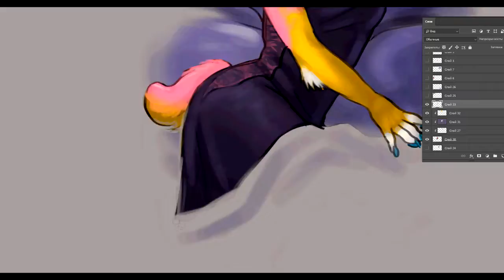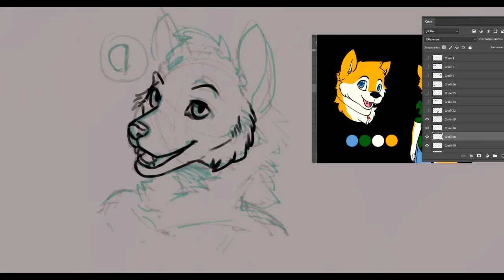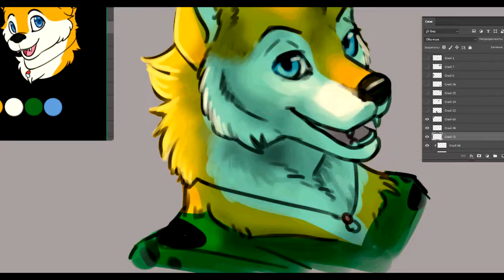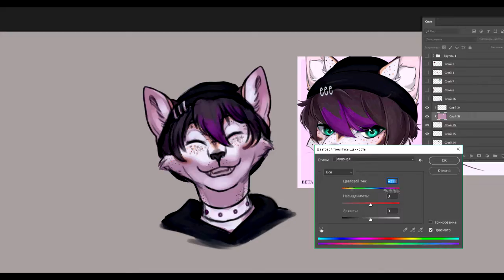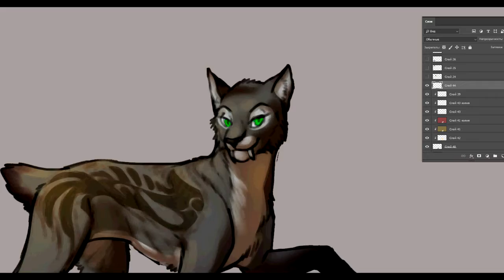sketchdumpYCH | timelapse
sketchdump YCH done over Amino :)

Beltaine - Mary B.